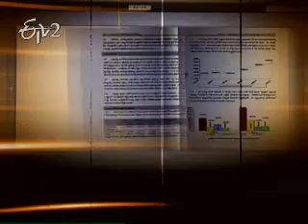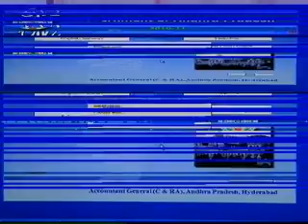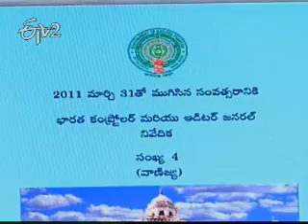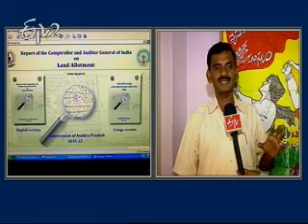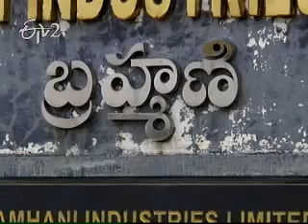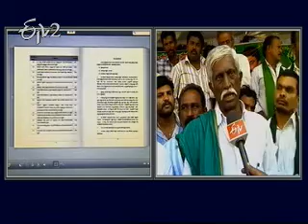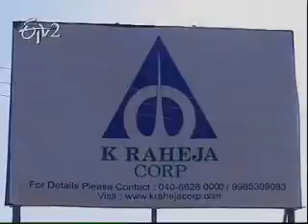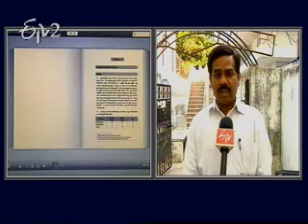Idi Sangathi 29th March 2012 Part 1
Idi Sangathi 29th March 2012